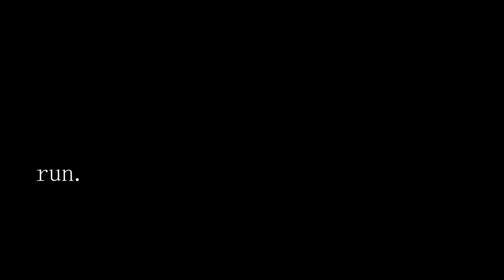Run. FH4 cinematic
Song: Goodnight - Dreamcatcher

If you have any requests for songs in future cinematic please comment them!